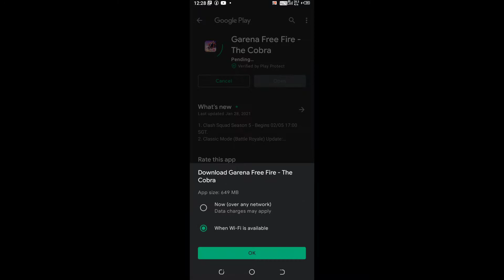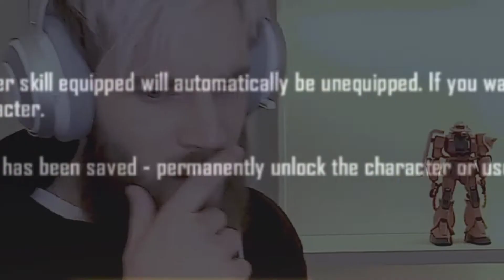24k Golden - mood😍 (Free Fire Funny Gameplay)Sasit Gaming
24k Golden - mood😍 (Free Fire Funny Gameplay)Sasit Gaming